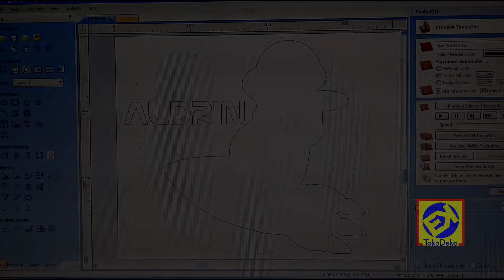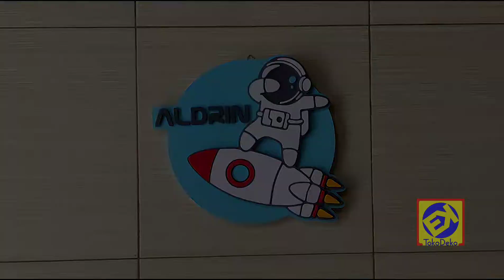Proses Pembuatan Dekorasi Kamar Hiasan Dinding Papan Nama Anak Laki-Laki Cowok Astronaut on Rocket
Dekorasi Kamar Hiasan Dinding Papan Nama Anak Laki-Laki Cowok Astronaut on Rocket

Hiasan dinding dari TokoDeko selain akan membuat dinding Rumah, Cafe, Restoran dan Kantor tampak lebih Islami, mewah dan berkelas, dan juga akan membuat aktivitas kita akan lebih bermakna, termotivasi dan juga sebagai bahan edukasi.

Bahan : PVC Foam Board
Ukuran : 28x28 cm
Cara Pasang : Gantungan Pigura (Paku)
Pewarnaan : Cat Semprot

Proses Pembuatan 2-5 Hari Kerja

Bahan yang digunakan adalah Premium PVC foam Board dengan tebal 9 mm, PVC adalah pengganti dari MDF dan Triplek yang LEBIH BAIK karena tahan terhadap cuaca, tahan air, tahan rayap, ramah lingkungan dan mudah perawatan.

Custom ukuran, desain dan warna silahkan Hubungi Kami terlebih dahulu di nomow WhatsApp

^^ Sebelum dikirim akan dicek terlebih dahulu.
^^ Packing seaman mungkin, bubble wrap 2 lapis - dus - bubble wrap.
^^ Kerusakan ketika proses pengiriman, silahkan chat untuk penyelesaian.

Terima Kasih..